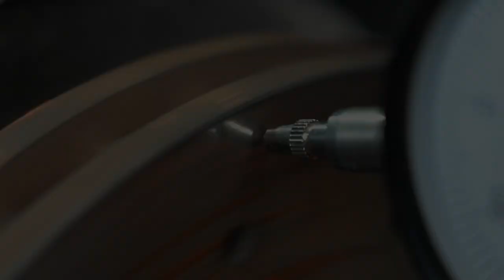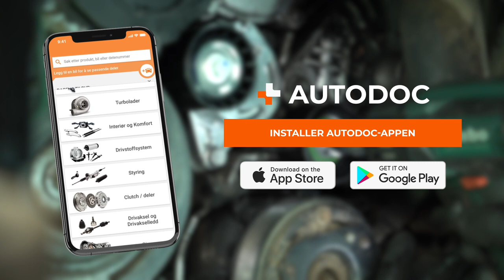De 5 vanligste årsakene til hvinelyd fra bilen | Tips fra AUTODOC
Hører du hvinelyder som kommer fra bilen din? Ikke få panikk! Uvanlige lyder er ikke nødvendigvis et tegn på en alvorlig feil, men de kan føre til ubehag for sjåføren og passasjerene.

I denne videoen tar vi for oss de fem vanligste årsakene til hvinelyder som kommer fra bilen, slik at du raskt og rimelig kan bli kvitt uvanlige lyder og føle deg vel igjen i bilen.

0:00 — De 5 vanligste årsakene til hvinelyd fra bilen
0:10 — Bremseklosser
1:30 — Drivreim
2:32 — Hjulnav
3:01 — Deler av plast i interiøret
3:56 — Hengsler til dører og bagasjeromslokket